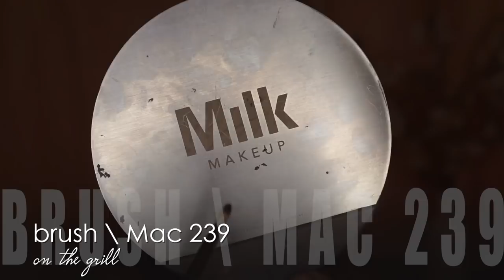get ready with me 🌙🌸 date night soft glam NEW PRODUCTS!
my friday night date night makeup, super soft smokey eye, perfect for beginners because its super simple to recreate. Using all new products I recently received to create this easy glam makeup. hope you enjoy xoxo

PRODUCTS USED:
AND MY RATING FOR EACH ITEM -  ⭐️⭐️⭐️⭐️⭐️
Nars natural Radiant long wear color vienna - ⭐️⭐️⭐️⭐️⭐️
Nude beauty blender-⭐️⭐️⭐️⭐️⭐️
Mac cosmetics waterweight concealer in nc20 ⭐️⭐️⭐️⭐️
smash box cream cheek brush ⭐️⭐️⭐️⭐️⭐️
Mac cosmetics studio waterweight pressed powder in light ⭐️⭐️⭐️⭐️⭐️
Violet voss large powder brush ⭐️⭐️⭐️⭐️⭐️
Benefit precisely my brow pencil color 6 ⭐️⭐️⭐️⭐️
Nars The Veil cheek palette / laguna bronzer ⭐️⭐️⭐️⭐️⭐️
Morphs m527 brush ⭐️⭐️⭐️⭐️⭐️
Mac 239 brush ⭐️⭐️⭐️⭐️⭐️
Natasha Denona Diamond & blush darya palette ⭐️⭐️⭐️⭐️⭐️
Mac 1331s brush ⭐️⭐️⭐️⭐️⭐️
Alien cosmetics brush ⭐️⭐️⭐️⭐️⭐️
Too faced white peach palette ⭐️⭐️⭐️⭐️⭐️
violet voss large crease brush ⭐️⭐️⭐️⭐️⭐️
Mascara ardency inn big modster mascara ⭐️⭐️⭐️⭐️
mac cosmetics extended play gigablack lash mascara ⭐️⭐️⭐️⭐️
makeup forever lipliner n21 ⭐️⭐️⭐️⭐️⭐️
nars lips cover in summer fine ⭐️⭐️⭐️⭐️⭐️

audio:
Good Looking: "How to Be Well Groomed" 1948 Coronet Instructional Films: